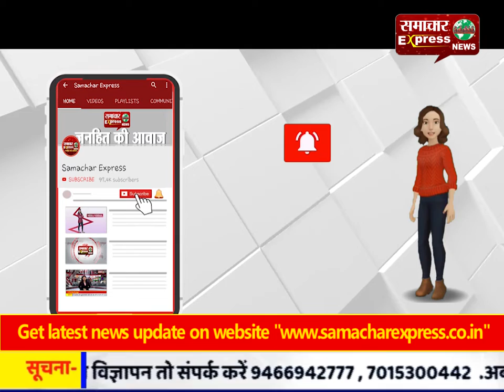लूट और एटीएम में तोड़फोड़ करने वाला आरोपी गिरफ्तार